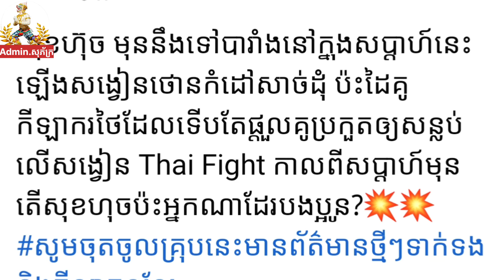រឿងធំហេីយ!! សុខហុច ប៉ះ តារាថៃហ្វៃត៍ សបា្ដស៍នេះ ...ហេីយចេញទៅបារាំង